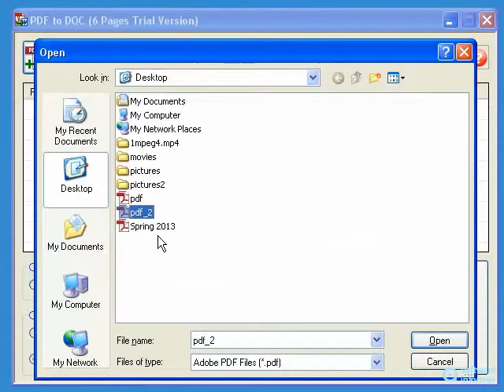PDF to DOC by PDF Helper video tutorial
You can convert PDF files to DOC and RTF documents in a batch mode. PDF to DOC by PDF Helper2 is developed by PDF Helper. Read the full review of PDF to DOC by PDF Helper